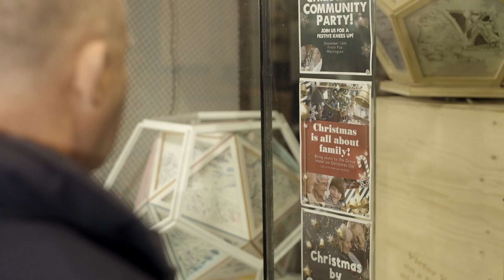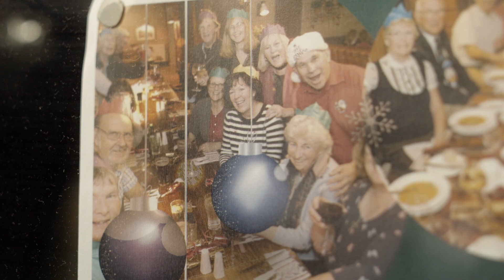Join us for a Very Caring Christmas at Golden Square Warrington | Toy Appeal | Christmas Advert 2021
As much as we LOVE to party at our Golden Square Warrington events, we feel strongly that this is not the only thing that the festive season is about.🎄

To us, our staff and our customers, Christmas is also about being part of our wider community in Warrington.

It’s about looking out for those who are less fortunate.
Making sure no one is left behind.
Caring for others.

We’re always looking for new ways to make sure everyone feels involved - all year round. This video represents what we’re trying to achieve this Christmas and we wholeheartedly hope you love it as much as we do. Our Christmas Toy Appeal is now live as we aim to make sure every child in Warrington gets a toy from Santa this year. Donations can be made at our customer service desk and Warrington Foodbank every day.

We hope you will join us this year at Golden Square for A Very Caring Christmas. 🤍

🎥 Ludovico Foundation | Warrington Speak Up | Sighing Solutions | Get Warrington Talking | Trauma Resus | Darkness into Light Walk | Foodbank | Radical Recruit | Barrow Hall Primary School